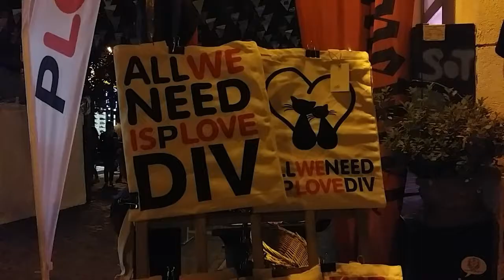Friday night at Kapana Fest in Plovdiv, Bulgaria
What a great vibe!